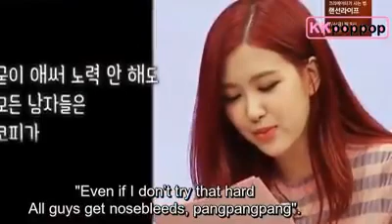BLACKPINK ROSÉ HYPER MOMENTS 😆😆😆